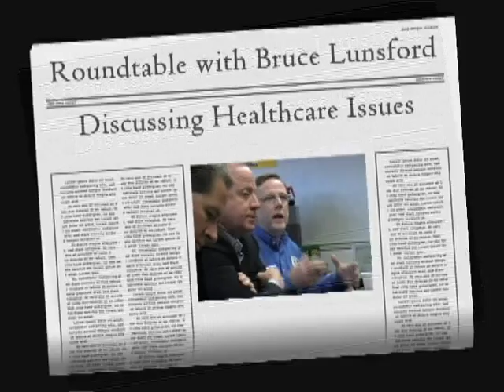KY: Rountable with Bruce Lunsford- on Health Care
Jan Garkovich from CWA Local 3372 asks Bruce what he would do to fix the Health Care issues in Kentucky and the nation.  Bruce gives his opinion on the best plan.